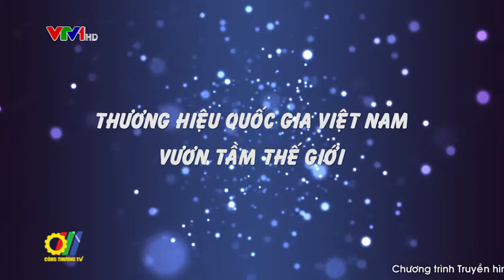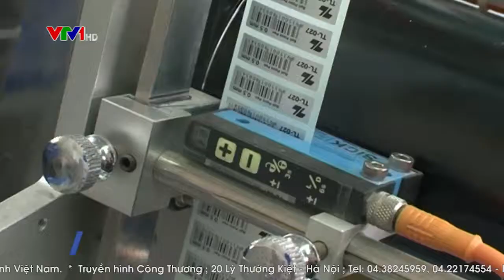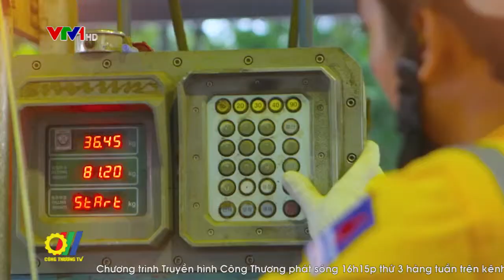Thương hiệu Quốc gia Việt Nam – Vươn tầm thế giới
Thương hiệu Quốc gia là Chương trình duy nhất của Chính phủ nhằm xây dựng quảng bá hình ảnh thương hiệu quốc gia thông qua việc xây dựng hình ảnh sản phẩm, hàng hóa, dịch vụ. Do vậy, việc các doanh nghiệp đạt Thương hiệu Quốc gia được vinh danh tại lễ công bố chỉ là bước khởi đầu. Sau đó doanh nghiệp phải tiếp tục nỗ lực để bảo vệ thương hiệu để sau 2 năm bình chọn lại…